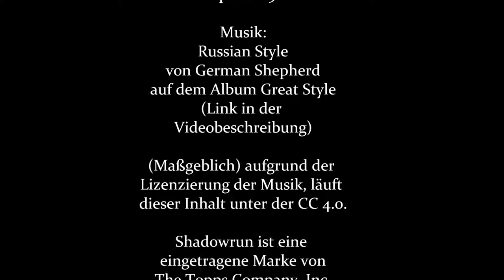09-24 Ein Ork klarer Worte? [Shadowrun 5 Pen & Paper]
Gibt sich als einfacher, solider Typ, welcher ebenso einfache und klare Absprachen bevorzugt und windet sich dann wie ein dreckiger kleiner Wurm. Kaban hat wirklich ein Problem mit Frauen! :D